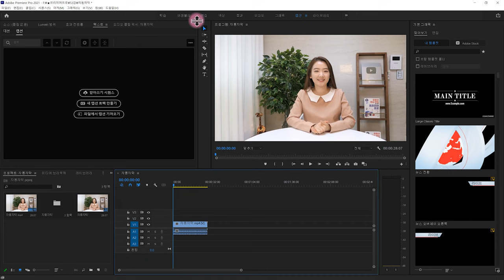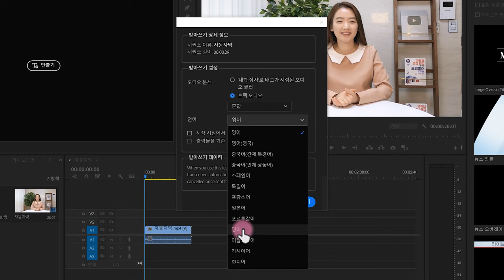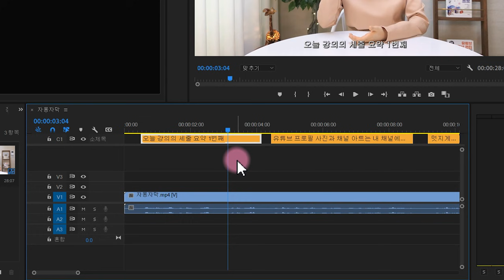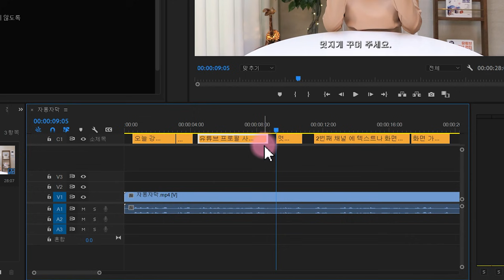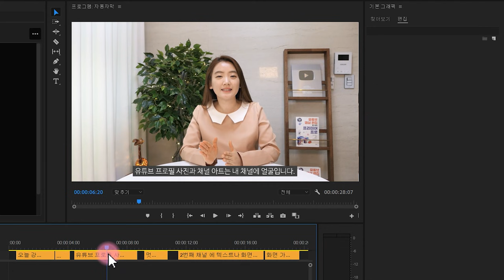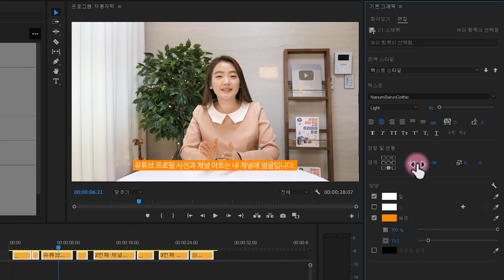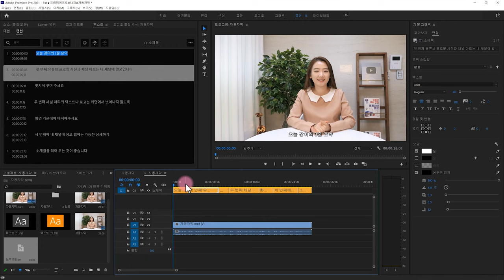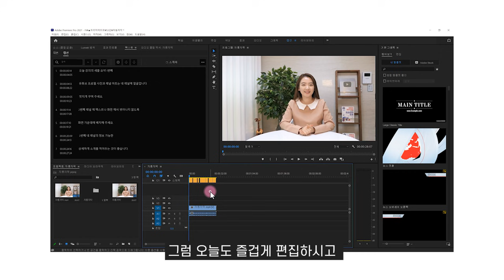[최초공개] 프리미어프로 자동자막 / 음성인식 / 캡션 편집방법 / 2021신기능 / Premiere Pro 2021 Speech To Text Tutorial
21년 7월 20일자로 프리미어프로 자동자막이 정식 버전으로 업데이트되었습니다.
프리미어프로 2021 (버전 15.4) 으로 업데이트하면 해당 기능 사용할 수 있습니다 :)

자동 음성 기록[받아쓰기 시퀀스] 기능은 다음 업데이트 버전에서 정식으로 나올 예정이라고 합니다.
(예전에 자동자막 먼저 써볼 기회에 당첨된 적이 있어서요.. 제 아이디로 접속했을 때만 보인다고 해요..) 당연히 정식 버전에서 되길래 모두 가능한 줄 알았네요ㅠㅠ 혼란을 드려 죄송합니다. 사용법만 먼저 숙지해 주세요!^^) 곧 업데이트되지 않을까 생각합니다!! 조금만 기다려보아요!
 정식으로 업데이트되면 다시 공지하겠습니다^^ 자동 자막에 궁금한 점은 댓글 남겨주세요~♥

오늘 업데이트된 따끈따끈한 신기능! 자동자막! 음성인식 튜토리얼입니다. 이제는 프리미어프로에서도 편하게 자막 작업하세요~~~ (프리미어프로 캡션 사용방법) 영상 끝에 브루(vrew)와 연동하는 방법도 알려드려요! 끝까지 시청해 주세요 :)

▶ 프리미어프로 오프라인 원데이 클래스(4시간, 그룹수업, 온라인 1:1가능)
- 초급, 중급, 심화반 선택 가능
- 신용카드전표, 현금 영수증, 네이버 페이 가능

베스트셀러 [유튜브 영상편집을 위한 프리미어 프로] 책 미리보기 (조블리 지음)
▶ 교보문고 온&오프 통합 컴퓨터 베스트 1위 달성

조블리의 프리미어프로 & 애프터이펙트 강좌
Jovely Premiere Pro & After Effects Tutorial 2020